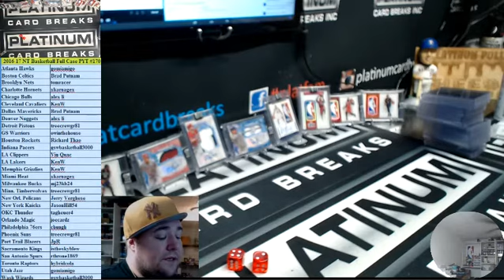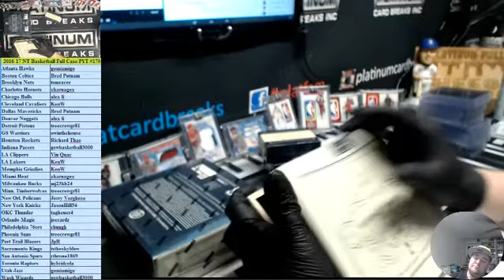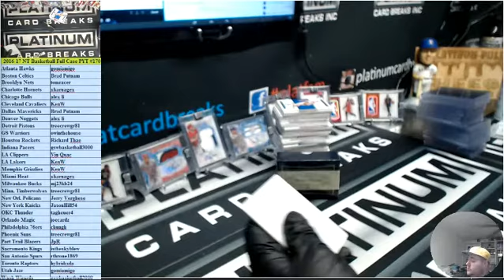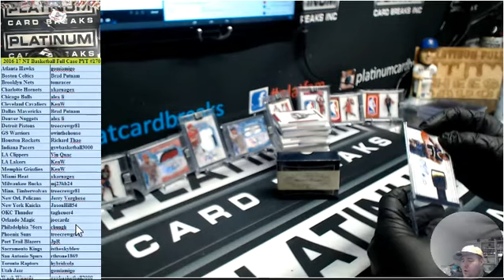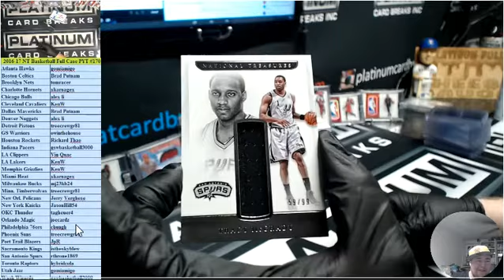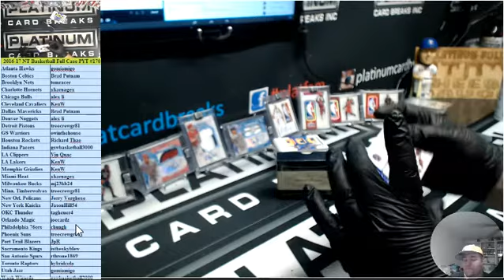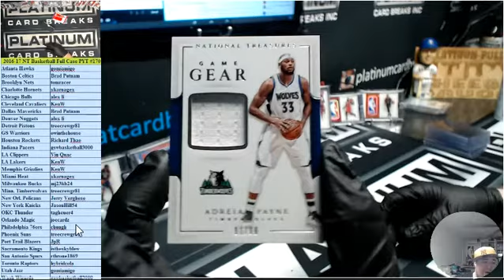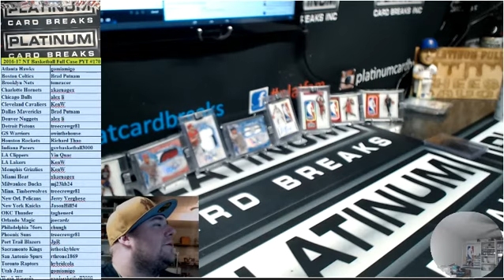2016 17 NT Basketball Full Case PYT #170